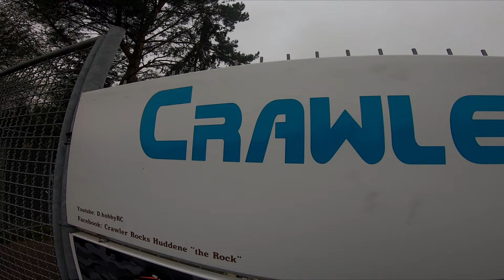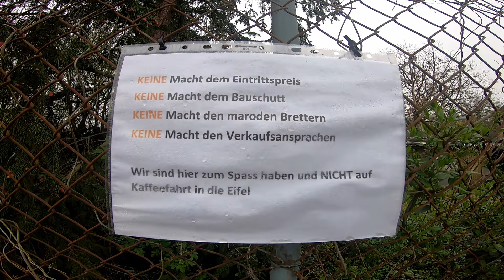Crawler Rocks Huddene - Syndicate RC on Tour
Zu Gast im Crawlerpark Huddene in der Nähe von Karlsruhe.
War ein toller Tag. :)